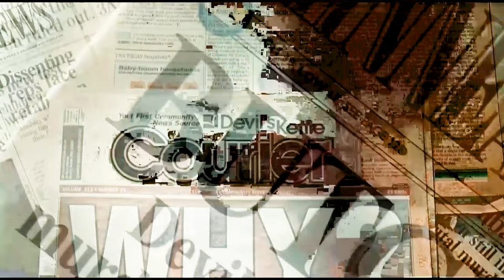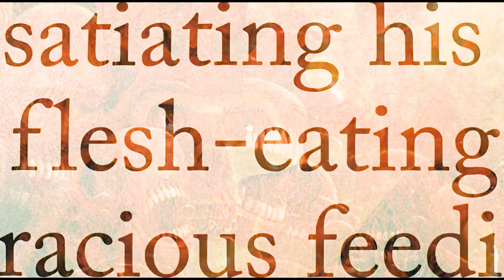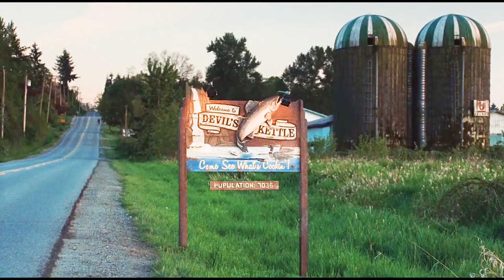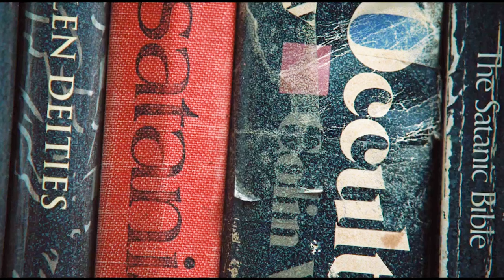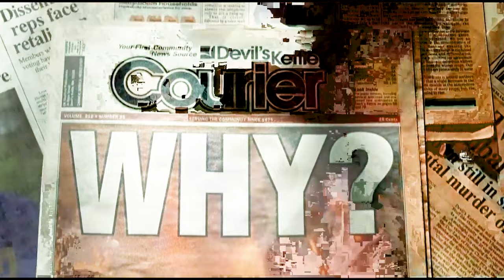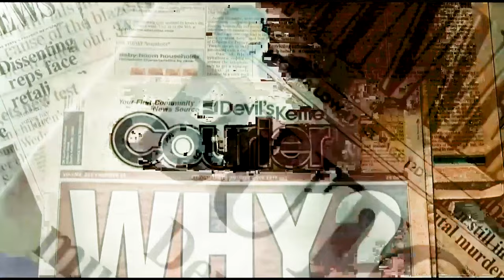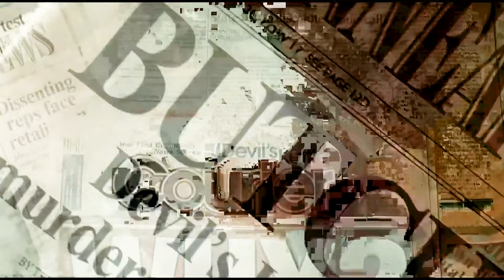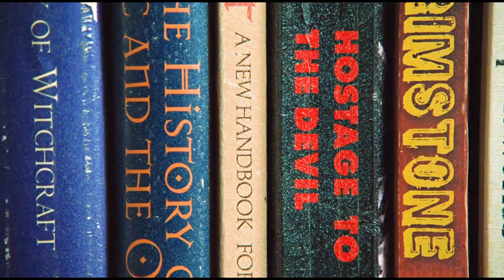Jennifer's Body full movie in hindi hollywood movie in hindi